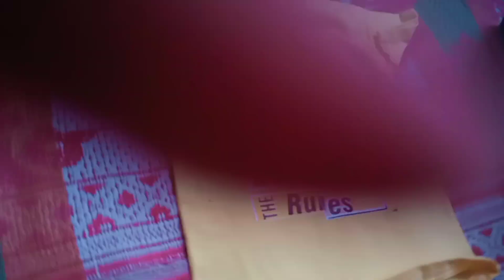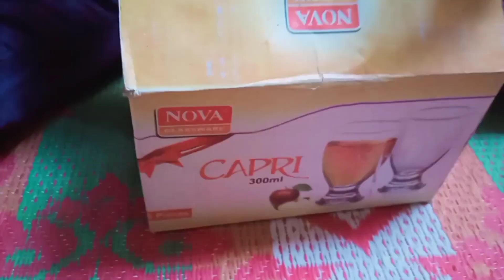Aaj ka vlog |Easy Spanish Omelette recipe| by beekafatimawithmom